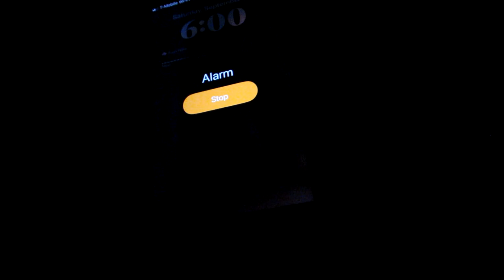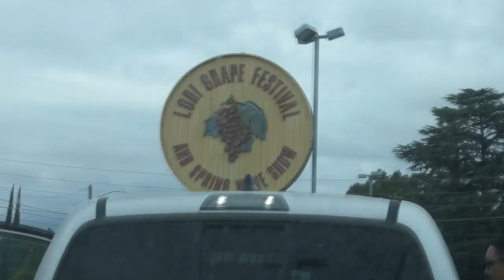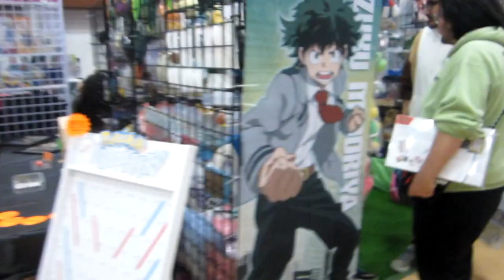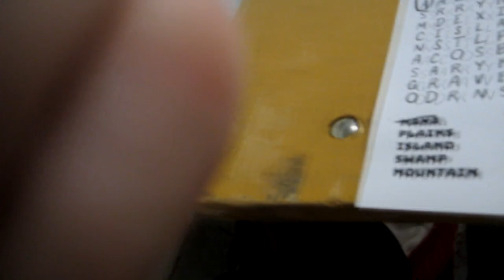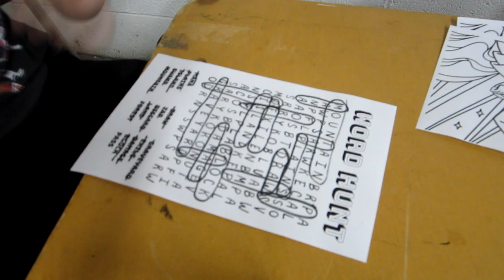MY FRIENDS AND I WENT TO LODI COMIC CON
This was all of our first time going and we had a blast!